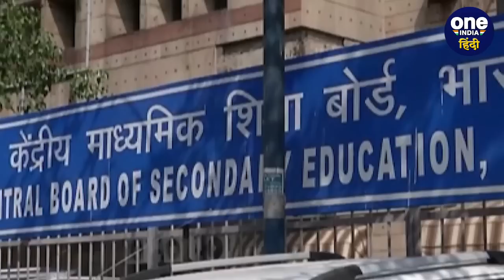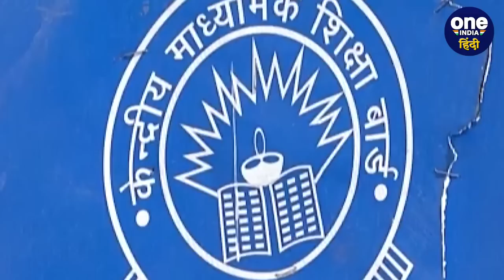CBSE 12th Result 2023: सीबीएसई के रिजल्ट में इस बार किसने मारी बाजी? | वनइंडिया हिंदी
सीबीएसई बोर्ड (CBSE BOARD) 10वीं और 12वीं के रिजल्ट (Result) आ गया है। इस बार सीबीएसई (Cbse) टॉपर्स (Toppers) की लिस्ट (List) जारी नहीं की गई.  दरअसल सीबीएसई बोर्ड (Cbse Board) नहीं चाहता है कि, छात्रों के बीच अस्वास्थ्यकर प्रतिस्पर्धा (Unhealthy competition) बढ़े.